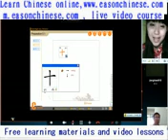417 and my music